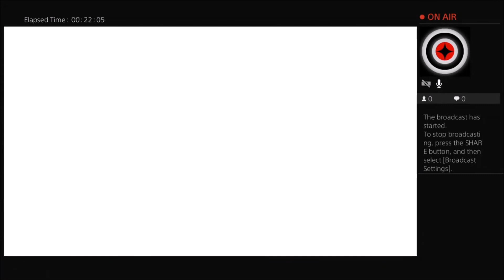Megaman zx advent p3